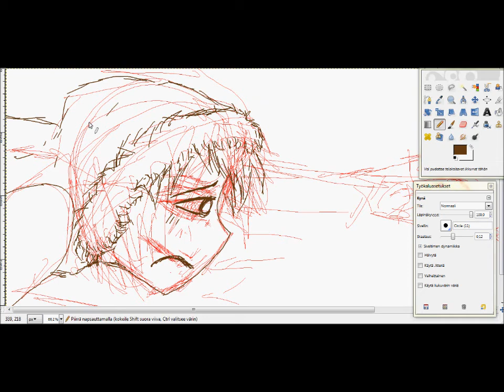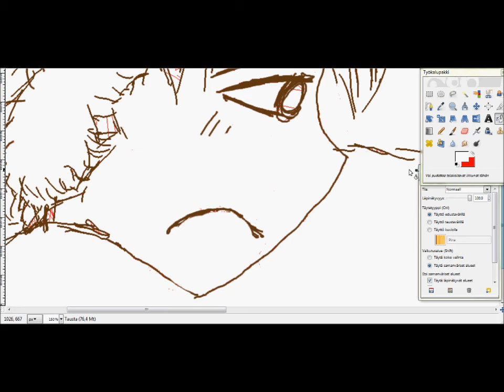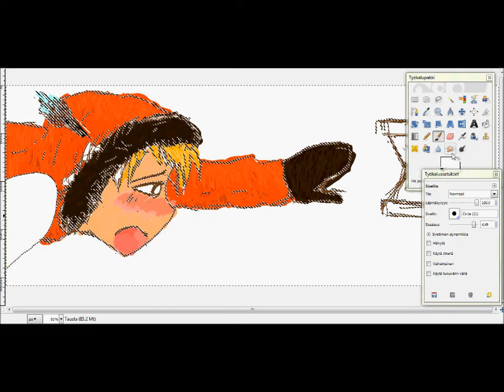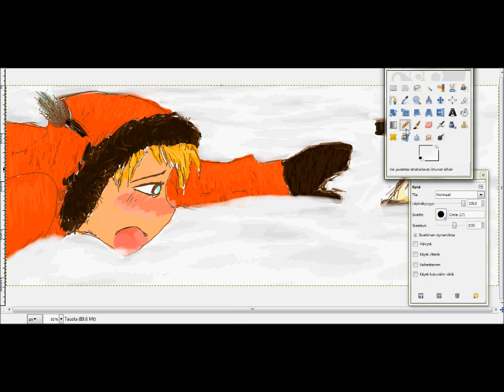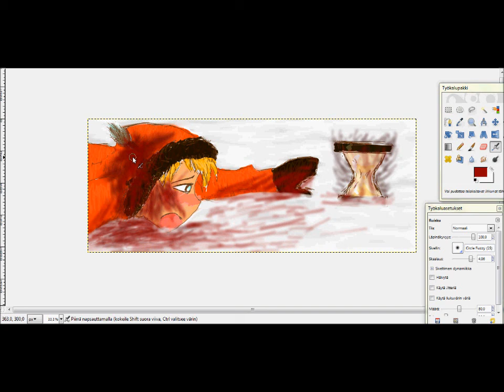I Draw Kenny(South Park)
Yep!::D
Kenny is my favorite character in South Park, so it was then just had to draw it.